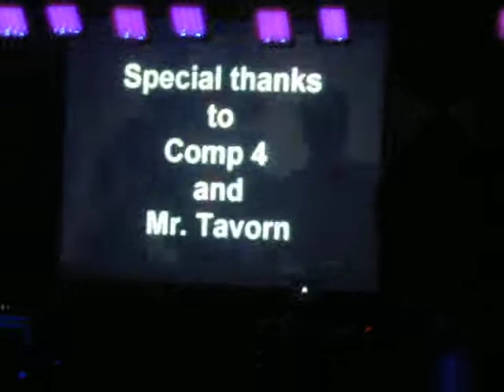Foothill high school senior slideshow 2009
I am in the last picture, The one in the middle! ^.^
Go class of 2009!!!